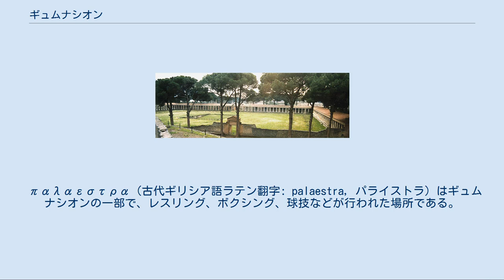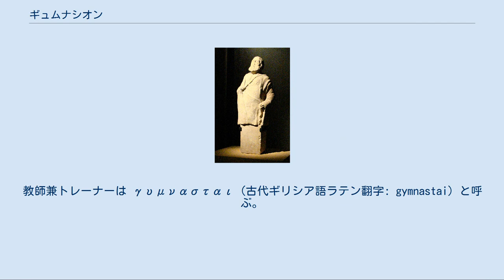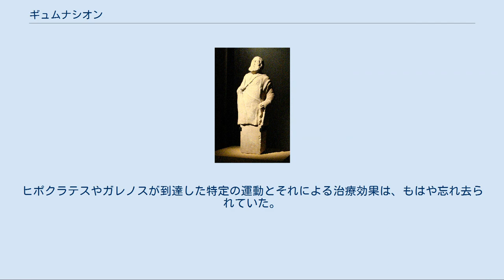ギュムナシオン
ポンペイのギュムナシオン（ギムナシウム）。
スタジアムの壁の上から撮影 ギュムナシオン（古代ギリシャ語: γυμνάσιον, gymnasion）、ギムナシウム（ラテン語: gymnasium）は、古代ギリシアの公共の競技の選手が訓練する施設。
同時に社交の場でもあった。
ギリシア語の γυμνός（gymnos、ギュムノス。「裸」）に由来する。
競技者は裸で競ったが、それは神を賛美しつつ、男性の肉体の美しさを鑑賞する意味もあった。
ギュムナシオンやパライストラは、ヘーラクレースやヘルメースや（アテナイでは）テーセウスの庇護と愛顧の下にあるとされた。
 ギュムナシオンは古代ギリシア語の名詞 γυμνάσιον (古代ギリシア語ラテン翻字: gymnasion) のカタカナ転写であり、ラテン語では gymnasium（ギュムナシウム）となる。
ギリシア語の形容詞 γυμνός」(古代ギリシア語ラテン翻字: gymnos)（裸の）に由来し、関連する動詞 γυμνάζειν (古代ギリシア語ラテン翻字: gymnazein) は「身体を鍛える」という意味である。
この動詞がこのような意味になっているのは、身体を鍛えるときに裸になったためである。
そのため、ギュムナシオンという名詞は「裸になる場所」を意味すると同時に「身体を鍛える場所」を意味するようになった。
歴史的には、ギュムナシオンはエクササイズにも、入浴にも、哲学者が哲学的論議をする場所にも供された。
英語の gymnast は、1594年に使われた記録がある。
これはギリシア語の γυμναστες (古代ギリシア語ラテン翻字: gymnastes) に由来するが、ギリシア語では「トレーナー」を意味し「体操選手」は意味しない。
 παλαεστρα（古代ギリシア語ラテン翻字: palaestra, パライストラ）はギュムナシオンの一部で、レスリング、ボクシング、球技などが行われた場所である。
 ギュムナシオンは公共施設であり、18歳以上の男性が肉体を鍛える訓練をする場所だった。
ギュムナシオンの責任者は γυμνασιαρχος (古代ギリシア語ラテン翻字: gymnastiarchos) と呼ばれ、公務員として公共の祝祭での競技の実施責任者を務め、学校と選手育成の監督を務める。
教師兼トレーナーは γυμνασται (古代ギリシア語ラテン翻字: gymnastai) と呼ぶ。
ギリシアのギュムナシオンでは、哲学、文学、音楽の講義やディスカッションも行われた。
また、公共図書館が併設されていた。
 老人のヘルマ形彫像。
ギュムナシオンの校長 (γυμνασιαρχς) と思われる。
右手に長い棒を持っていた。
（アイハヌム遺跡、アフガニスタン、紀元前2世紀） ギュムナシオンが競技者育成の役目を果たしていた運動競技は、早くからギリシア人の社会生活や精神生活に根付いていた。
競技は英雄や神々に敬意を表して行われ、定期的な祭礼の一部として行ったり、有力者の葬式の一部として行ったりした。
古代ギリシアの生活様式は自由で活動的であり（屋外で過ごすことが多く）、それがスポーツが盛んに行われることにつながり、最終的には運動競技がギリシア文化の特徴の1つとなった。
宗教的な運動競技の勝利者は月桂冠以外に賞品も賞金も得ることはなかったが、栄誉と市民からの尊敬によって報いられた。
大きな競技に参加する選手の育成は重大事であり、そのために専用の建物が用意され、管理者は都市国家の公務員としてその職務を務めた。
大きな宗教的祝典での勝利は、都市国家にとっても栄誉とされた。
 アテナイのギュムナシオンの規則は、パウサニアス (i. 39. 3) によれば、テーセウスが制定したものとされる。
ソロンも規則をいくつか制定している。
ガレノスによれば、クレイステネス（紀元前6世紀後半から紀元前5世紀前半）の時代に実際の運営に適した体系に修正されたという。
肉体鍛錬法の起源を明確に示すことは不可能だが、裸で訓練するという慣習は紀元前7世紀ごろに始まった。
その慣習はスパルタが起源だと言われている。
様々な理論付けがなされていたが、その慣習の主要な理由は男性の肉体美の鑑賞にあったと考えられている。
当時非常に高価だった油を身体に塗ったのも、同じ理由からだとされている（身体に塗るための油がギュムナシオンで最も予算を消費した）。
 古代ギリシアのギュムナシオンは、すぐに肉体鍛錬以外にも使われる...